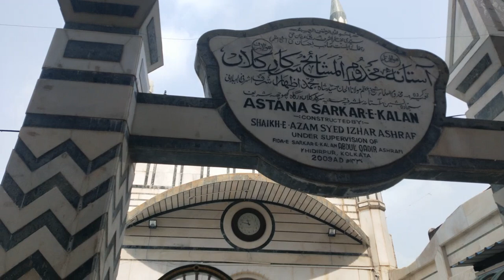Sarkar e kalan | Syed Mohammad Mukhtar Ashraf | Kichaucha Shareef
kichaucha Shareef
Sufism
live
dargah vlog
sufism chisty
syed mukhtar ashraf
syed mukhtar ashraf r.a
mukhtar ashraf sarkare kalan
madni miya
sarkare kalan mukhtar ashraf
urse sarkar e kalan
madni miyan ki taqreer
syed madni miya ashrafi al jilani
sarkar e kalan ka hai
sarkar e kalan syed mukhtar ashraf
makhdoom ashraf